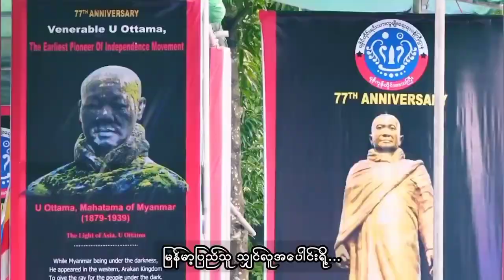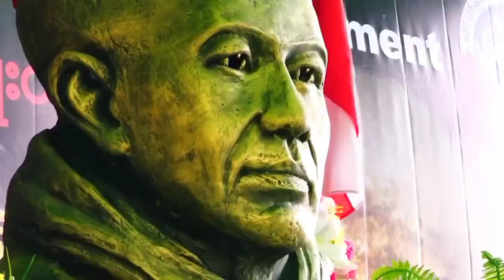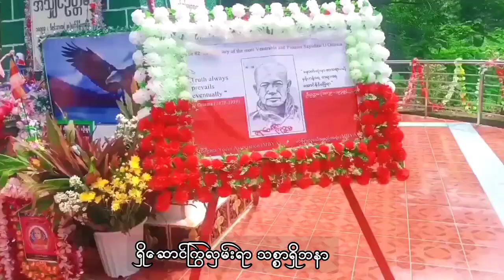ဂုဏ္ျပဳပါရ သွ်င္ဦးဥတၱမ / ေတးဆို - တင္စိုးလိႈင္ ၊ ေအးေအးစံ